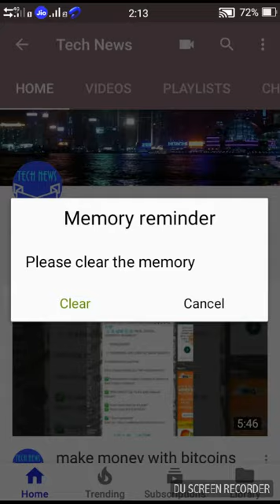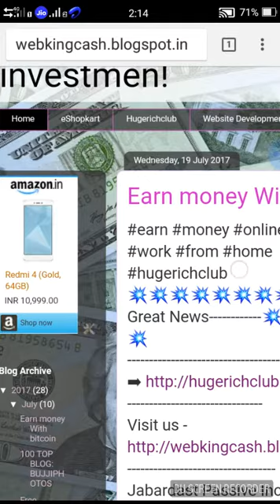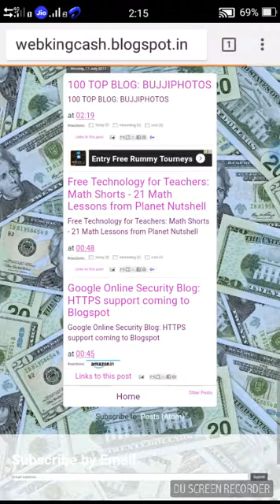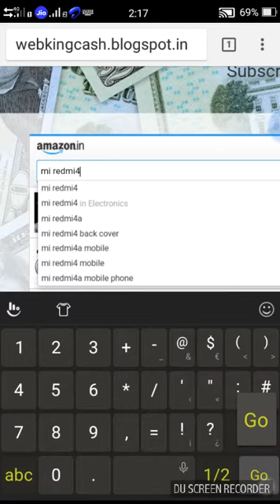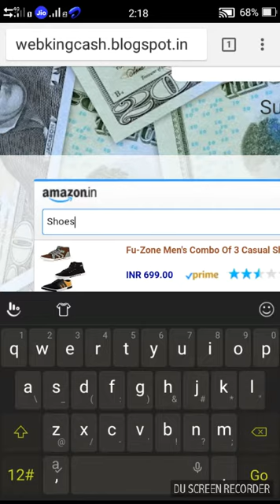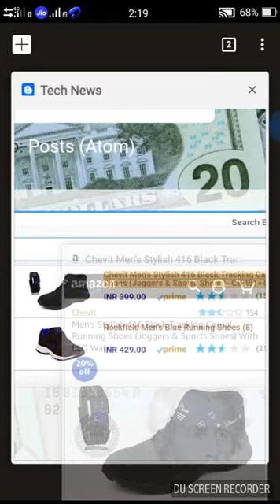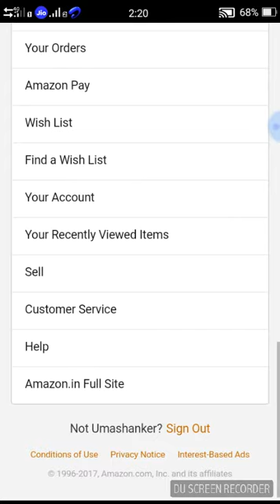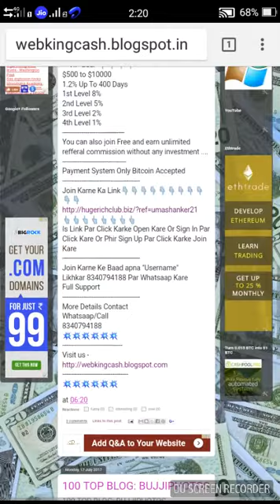Online shopping: buy from amazon at low price [ Hindi ]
Doston is video Mein main batane ja raha hoon ki kaise aap Tech News ke blog par jakar bahut hi low cost par Amazon se koi bhi product purchase kar sakte hain.

(Check the seller's rating first)

About : Tech News is a YouTube Channel, where you will find technological videos, Online  money making methods and all online related support video in Hindi New Video is Posted 2 to 3 times a week :)